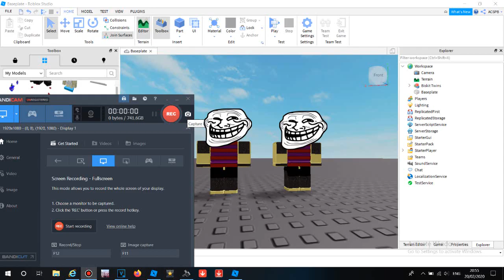Biskit Twins Laughing